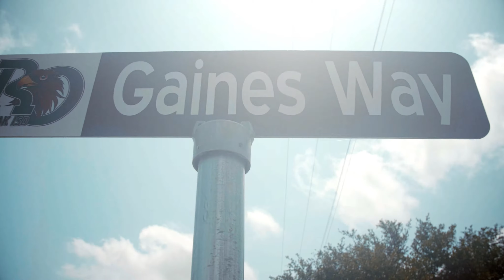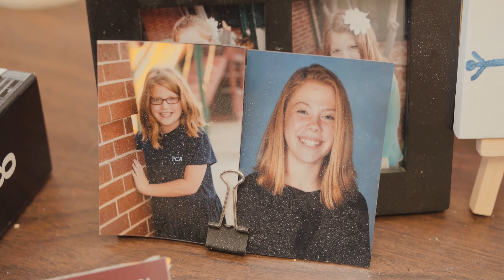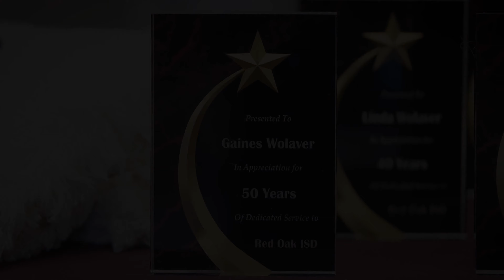Hawks Honorable Highlight - Gaines Wolaver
For 50 consecutive years, Gaines Wolaver has been a part of the Red Oak ISD family. This tribute video recognizes Mr. Wolaver for the lives he's touched throughout the years of dedicated service to Red Oak ISD.